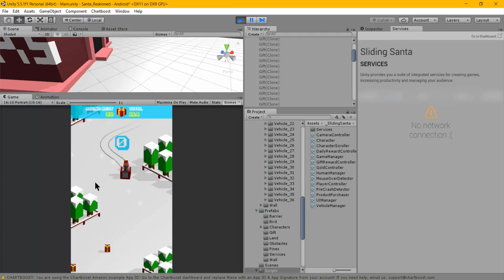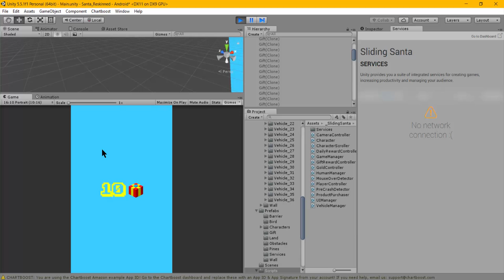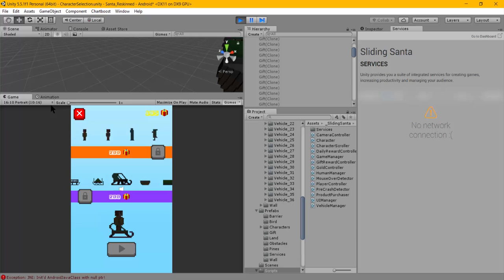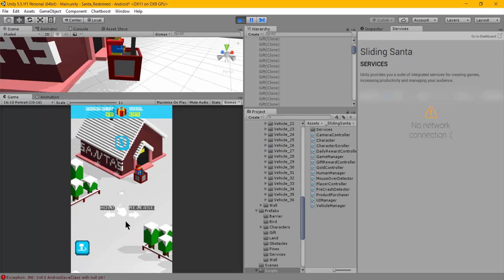01.Reskin Unity 3D Game : Introduction